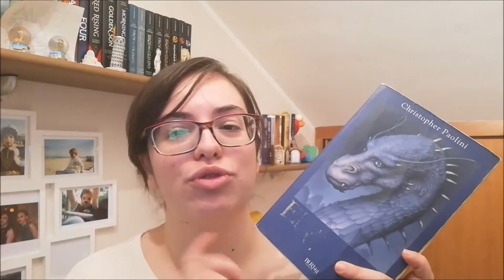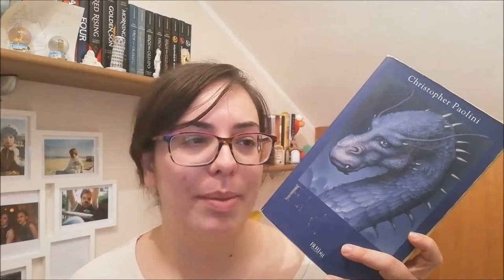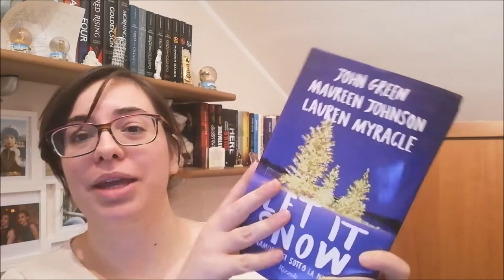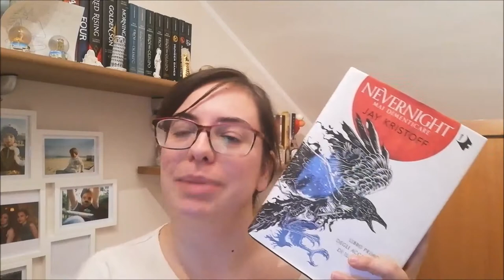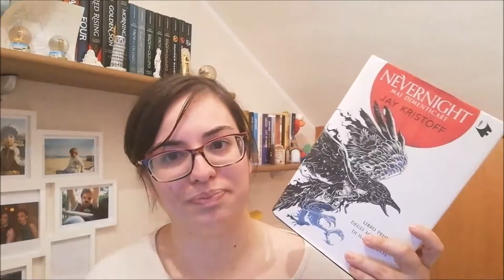WINTER IS COMING TAG 2019 //Ylenia\\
Intro 0:00

1) Neve: bellissima quando cade ma poi inizia a sciogliersi. Nomina un libro che ti è piaciuto all'inizio ma non dalla metà in poi 0:24
2) Fiocchi di neve: qualcosa di sempre diverso ma sempre bellissimi. Nomina un libro di sempre diverso 1:26
3) Pupazzo di neve: è sempre divertente farlo insieme alla tua famiglia. Scegli un libro che potrebbe leggere chiunque della tua famiglia 2:30
4) Natale. Scegli un libro pieno di felicità 3:26
5) Babbo Natale: porta sempre regali fantastici. Scegli un libro che vuoi ricevere a Natale 4:03
6) Battaglia con le palle di neve: può essere doloroso venir colpiti. Scegli un libro che ti ha ferito 5:12
7) Andare sulla slitta. Scegli un libro che ti piaceva da piccola 6:14
8) Freddo. Scegli un libro che ti ha veramente ferito 7:34
9) Renne: animali che sono cari a tutti. Scegli un libro importante per te per ragioni sentimentali 9:02

Outro 10:23